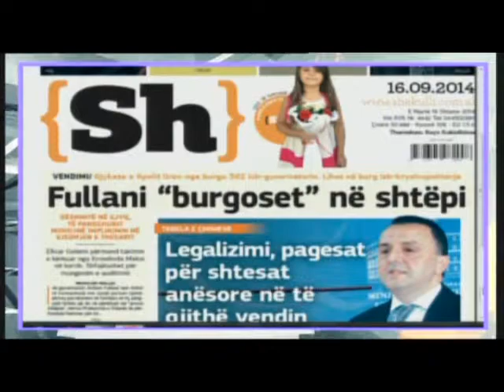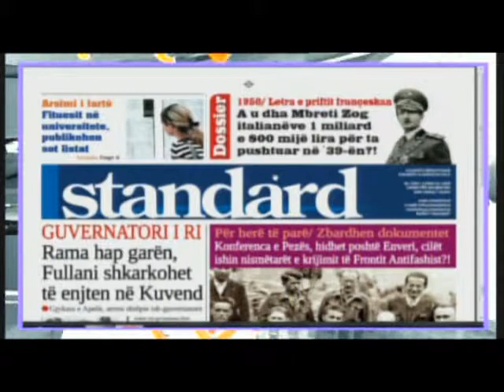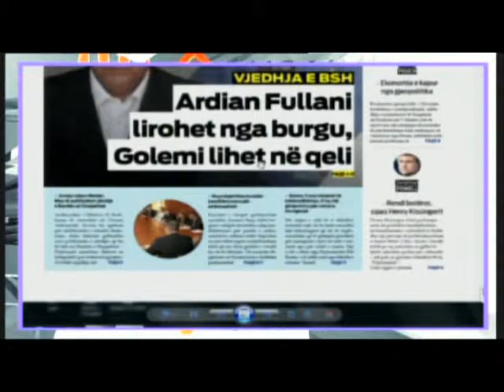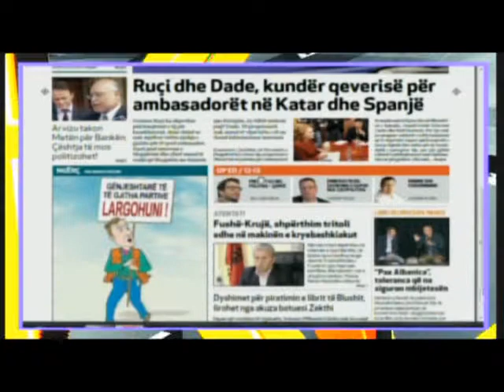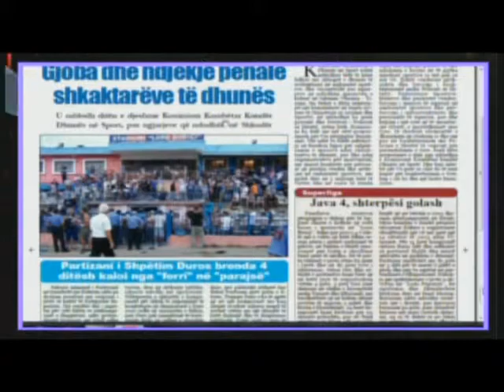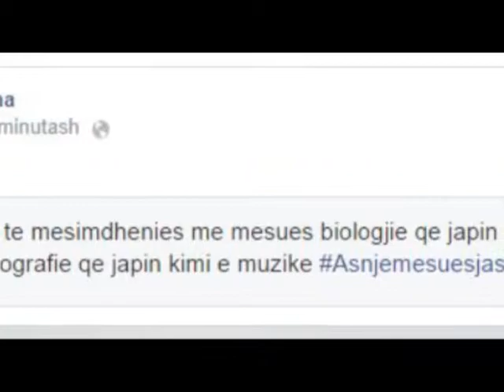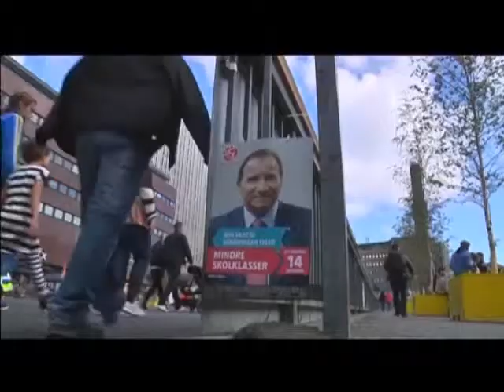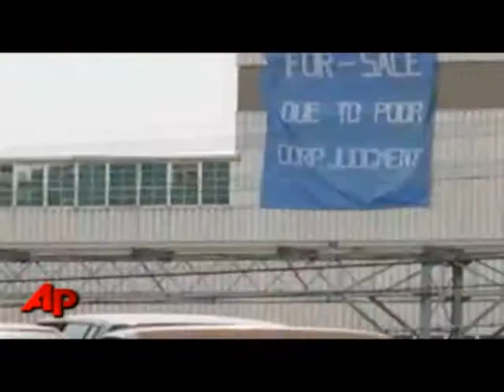"Infomorning", nga Edjona Dervishi